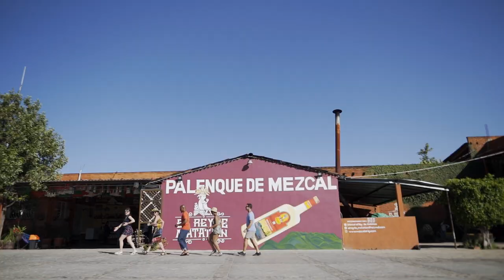Discover Mexico with Intrepid Travel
With Intrepid, it’s Good Trips Only. Discover good views, good friends and good times with over 1000 small group trips led by local leaders in more than 100 countries.
At Intrepid, we offer more than just small group trips. Our travellers choose to see the world in a way that builds human connection, supports local communities, respects the environment and draws us all a bit closer together. As the world's leading operator of sustainable, ethical travel experiences, Intrepid puts responsible travel at the core of our entire business. And with more than 1,000 itineraries in over 120 countries, there’s an adventure for everyone.